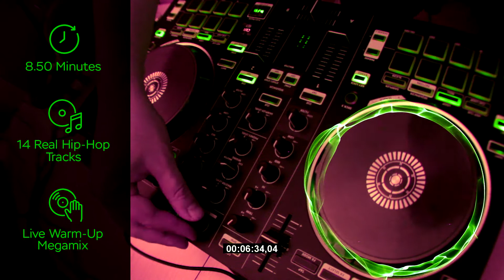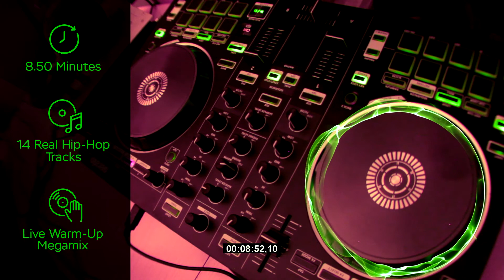Live Warm Up REAL HipHop Megamix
Mixed by Dj Platon